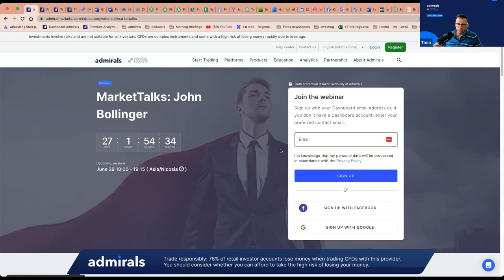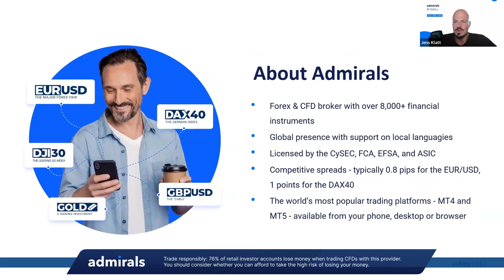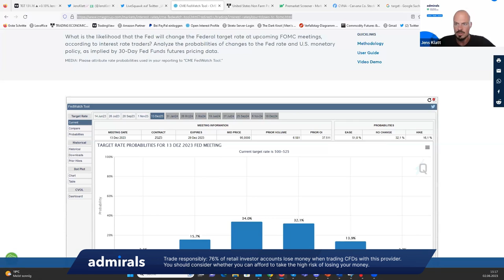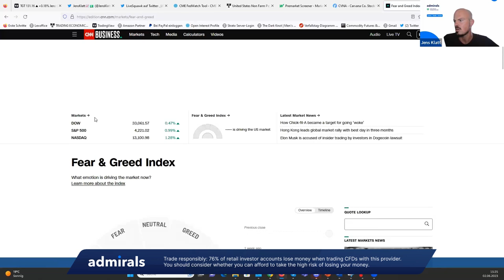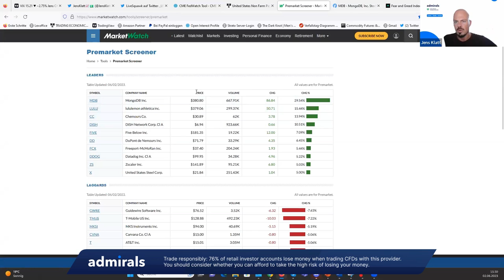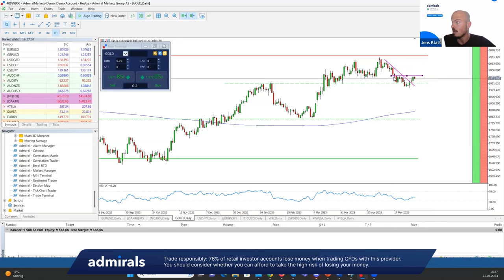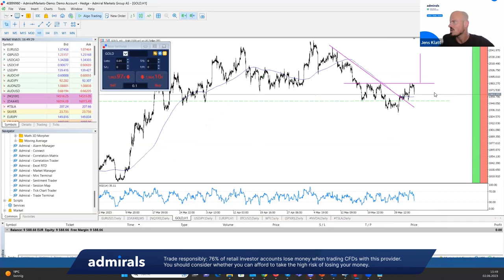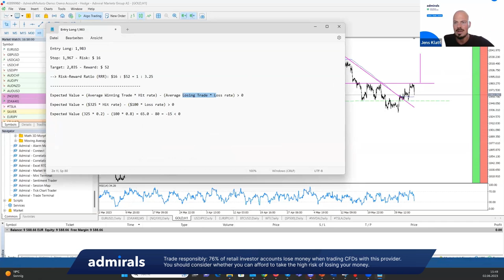Let’s trade the NFPs! | Trading Spotlight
The webinar encompasses an in-depth analysis of the Non-Farm Payrolls, which reveals the current state of the US employment situation and is scheduled to be released 30 minutes prior to the session.

The purpose of this webinar is to aid in comprehending the significance of the Non-Farm Payrolls release for trading purposes, and to assist in the formulation of a trading plan for EURUSD, Gold, and the DAX in the future.

By the end of this webinar, you will know:
👉 How the Non-Farm Payrolls release will affect the global financial markets
👉 How this affects the DAX, Gold and Bitcoin
👉 How an experienced trader formulates a trade hypothesis and trades this event afterwards

The webinar also gives an overview of:
🔹 The FED and its most likely reaction from a monetary policy perspective
🔹 How to news trade this style of an event
🔹 How all this knowledge can be applied with the MetaTrader 5 platform